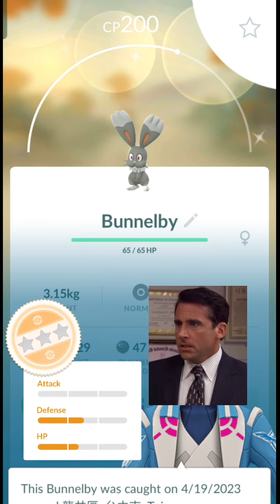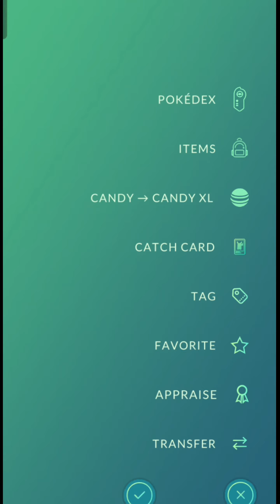Pokemon go i have catch shiny and two shando Bird 🥳🥳🎯 pokemongo gaming pokemon 🤔🤔🎯